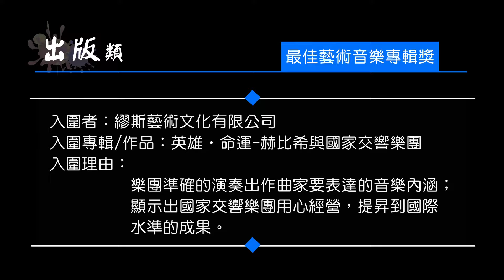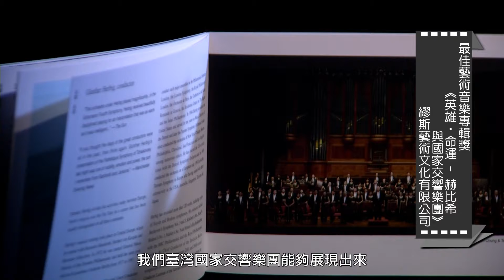【最佳藝術音樂專輯獎】入圍作品：《英雄•命運 赫比希與國家交響樂團》/ 繆思藝術文化有限公司